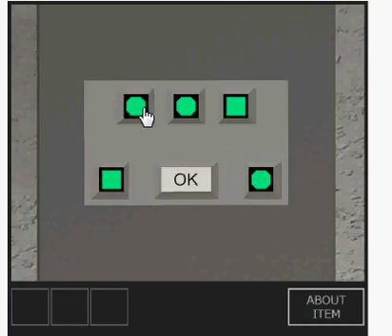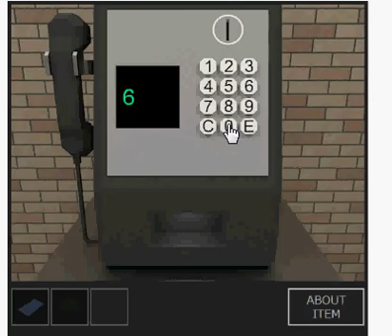Escape from the Room with Public Phones walkthrough